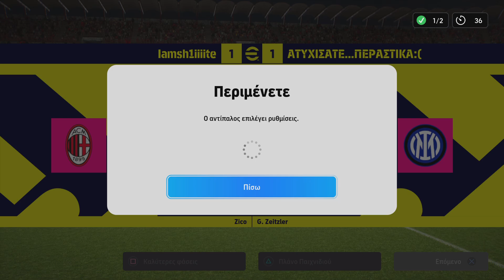TheCorinthian97 vs Dimisgate7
Άργησα αλλά τό ανέβασα